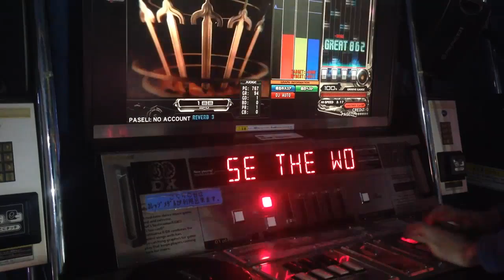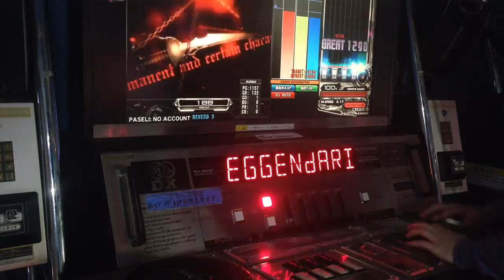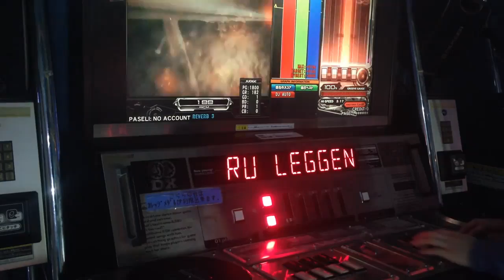RAG - Close the World feat.a☆ru †LEGGENDARIA (SPA) FULL COMBO !!